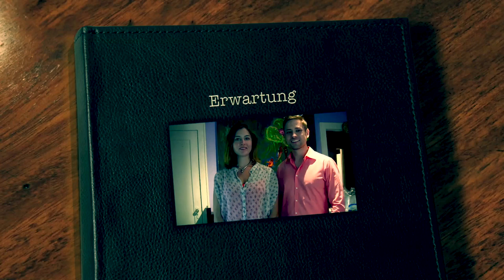ARNOLD SCHÖNBERG Op. 17 "Erwartung" (monodram)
Orchestration by Janette Heffernan

Arnold Schoenberg's "monodrama in one act," ERWARTUNG opus 17 (1909), was written during the composer's expressionist compositional period (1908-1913).

ERWARTUNG (EXPECTATION) was Schoenberg's first completed stage work; however, it did not receive its stage premiere until 1924. This monodrama is an atonal work, a revolutionary style of composition which Schoenberg created during the early twentieth century. ERWARTUNG became the main generating force which encouraged the composer's contemporaries to attempt to create new musical and dramatic compositional styles.

In studying the importance of ERWARTUNG as an "expressionist music drama," it was also necessary to examine the expressionist movements in art and literature. These movements greatly influenced Arnold Schoenberg's compositional style, as can be seen in the harmonic and dramatic structure of ERWARTUNG. Their influence, specifically that of the expressionist literary movement, can also be seen in the character study of the sole protagonist, "the Woman."

Foremost in this project was the writing of a singable English translation for ERWARTUNG by my good friend Janette Heffernan in New Zealand.

Through the wood I see no pathway.Like silver the trunks are shining, like birches.Oh..oh..oh our gardenThe flowers for her have faded away.The night is so warm.I'm frightened, an oppressive air attacks me like a storm that breaks so horriiibly quiet and voidYet around me still it is bright.The moon last night was so bright.
Oh again the crickets, It is a song of love.Don't speak nowIt is so sweet with you.

The moon is growing fainter now.Oh coward! Do you not seek her?Then you must dieHow baneful the silence isThe moon is full of terror.
Do you see there!I'm alone in the gloomy shadows.If I sing now she'll hear my voice.